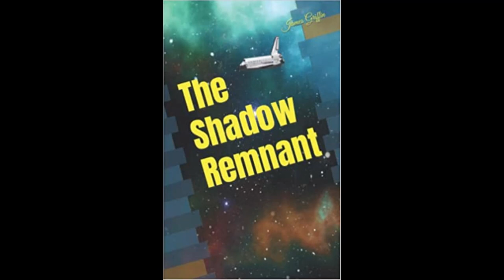The Shadow Remnant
David Hilker, Commander of the Rosen space shuttle, and his crew have an opportunity to bring scientific theory into reality.  They are prepared to push beyond the boundaries of space and time in order to save not only their families but perhaps even a few of ours, but what happens when those boundaries are there for a reason.  Maybe man is not meant to play God, even in situations where it seems that the end would justify the means.  In this short story, you will be introduced to a courageous group of astronauts, seeking to save the world, but can they do it? Or should they even try?